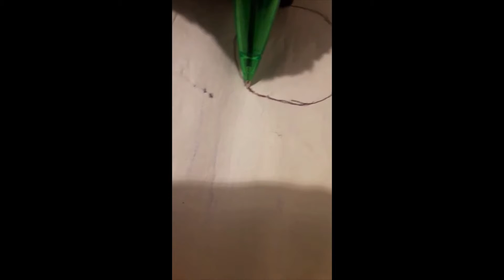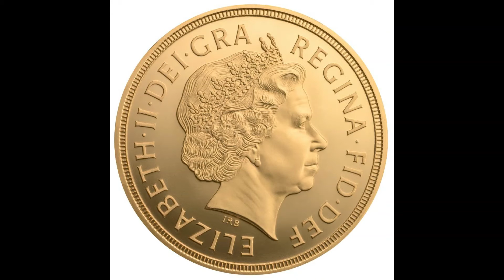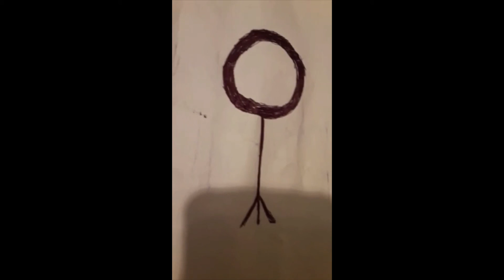The Portal ink record